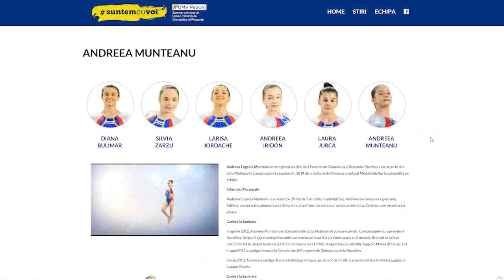Diana Bulimar - SOLdatelul de AUR al Romaniei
Ea este Didi, Soldatelul de Aur al Romaniei, medaliata olimpica si dubla campioana europeana. Afla mai multe despre ea pe